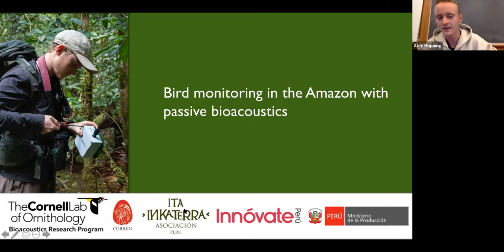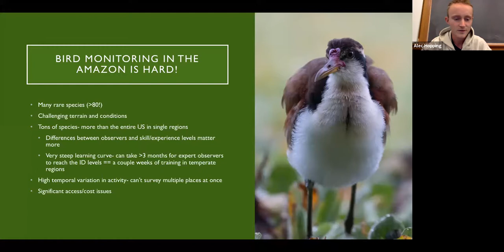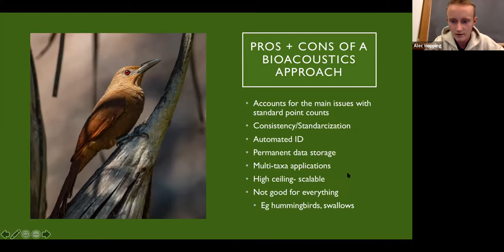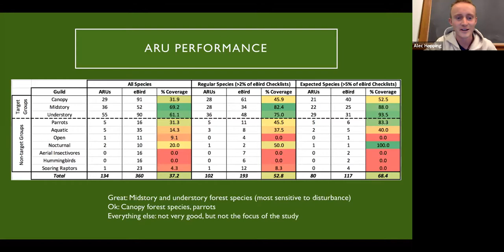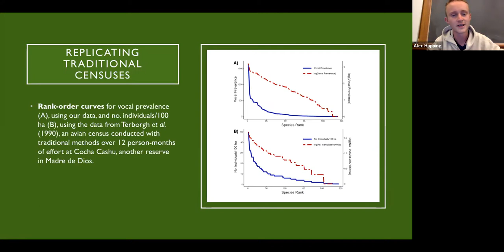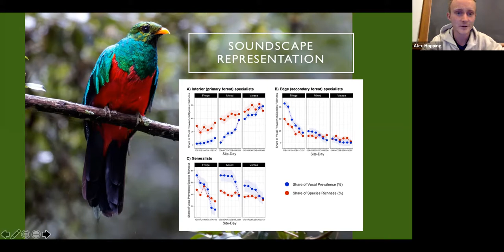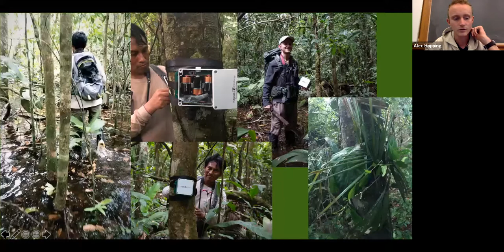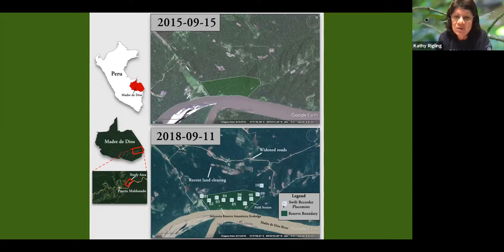Bird Chat: Monitoring birds in the Amazon by Alec Hopping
Hear all about the adventures and challenges of monitoring birds in the heart of the Amazon by Alec Hopping. Alec is a birder, researcher, and recent graduate of Cornell University, where he studied cutting-edge approaches for biodiversity monitoring in the tropics. Born and raised in Colorado, he is passionate about using birds as a lens for improving integrative conservation approaches around the world.

Amazonian Motmot. Photo: Alec Hopping.
28 people LIVE